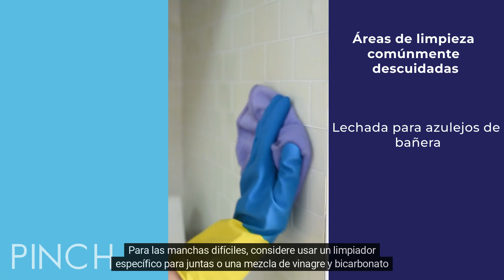Áreas comúnmente pasadas por alto en la limpieza de apartamentos y cómo evitarlas (14 of 22)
¿Estás seguro de que estás cubriendo todas las áreas clave al limpiar apartamentos? En este video, te mostramos las áreas que comúnmente se pasan por alto en la limpieza de apartamentos y cómo asegurarte de que tu trabajo sea impecable y cumpla con los más altos estándares.

Lo que aprenderás:
1. Cuáles son las áreas más comunes que se suelen olvidar durante una limpieza.
2. Técnicas para asegurarte de que ninguna área quede sin limpiar.
3. Consejos prácticos para mejorar la calidad de tus servicios.
4. Cómo impresionar a los administradores de propiedades con una limpieza detallada.

Ofrecer una limpieza completa y detallada es fundamental para destacar como profesional y garantizar la satisfacción del cliente. Aprende cómo mejorar tus técnicas y evitar errores comunes.

Comienza hoy y visita para más consejos y recursos para tu negocio de limpieza.